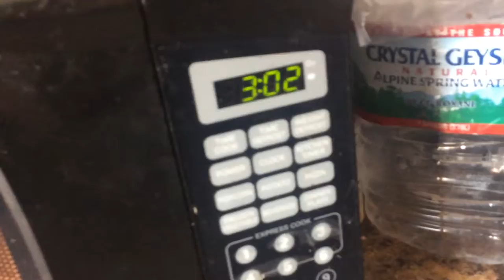Is it a good idea to microwave this E1 disk